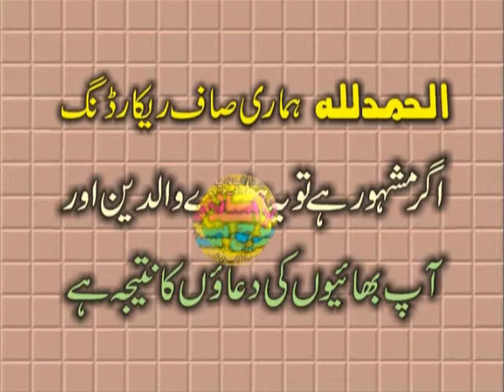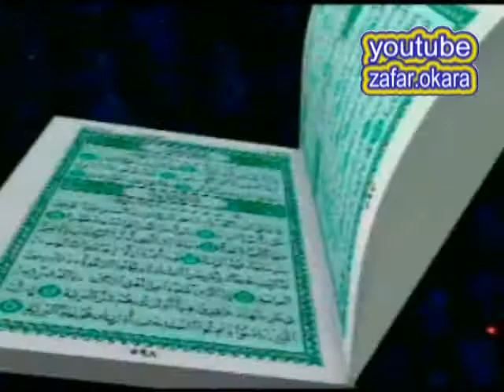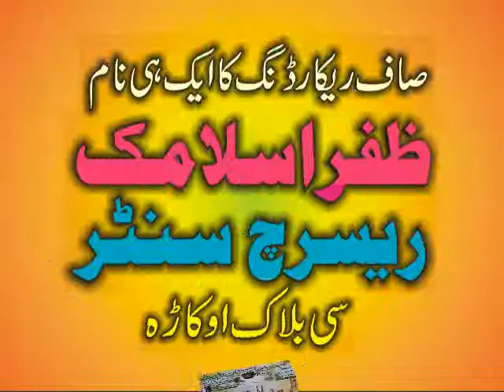SARFRAZ HAIDAR SHAN E AEHLE BAIT KARBLA:ZAFAR OKARA